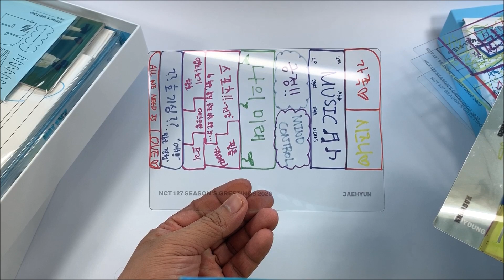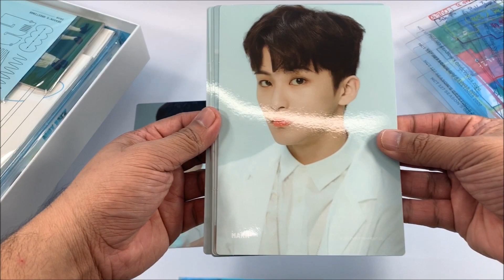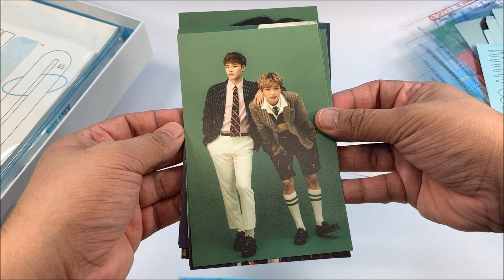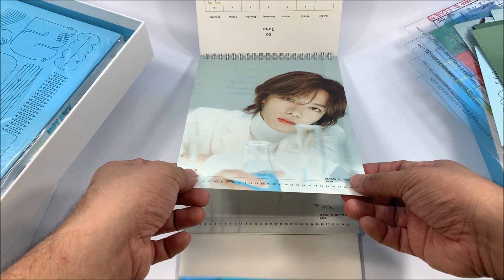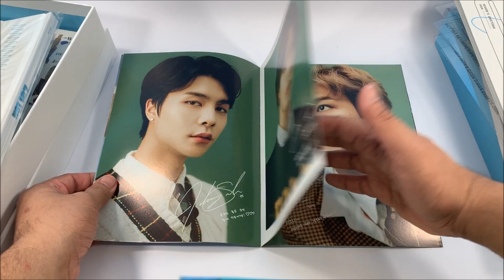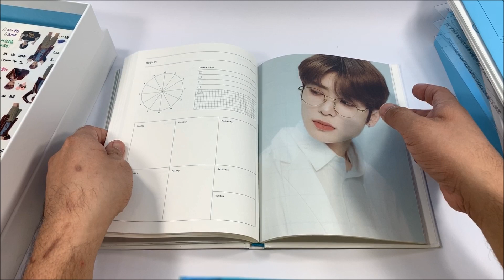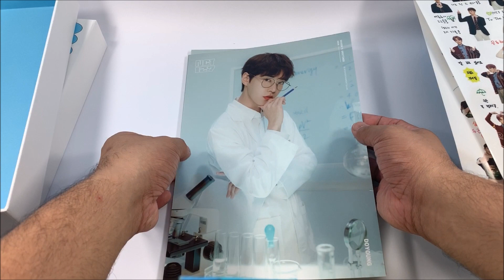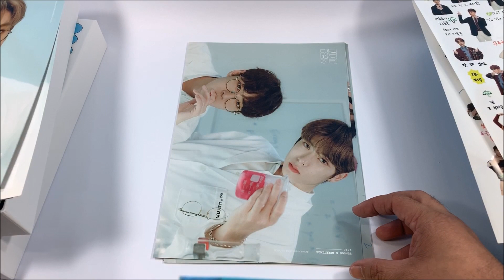NCT 127 엔시티 || 2020 SEASON'S GREETINGS || KPOP MERCH UNBOXING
Here's the unboxing video of NCT 127 엔시티 127 2020 Season's Greetings.